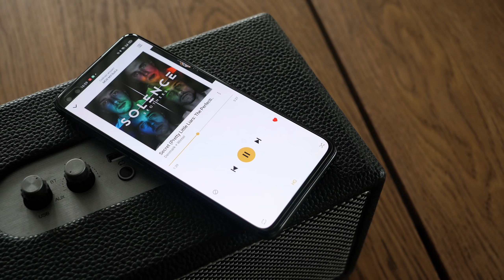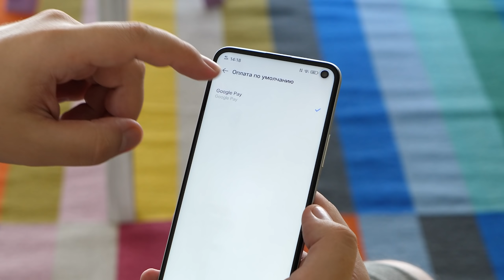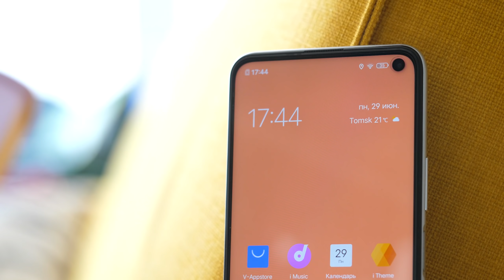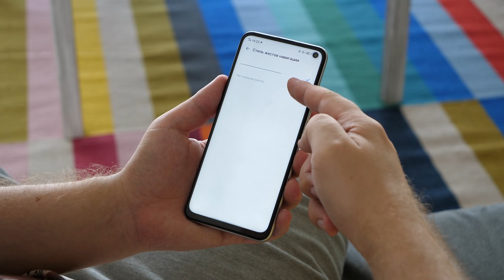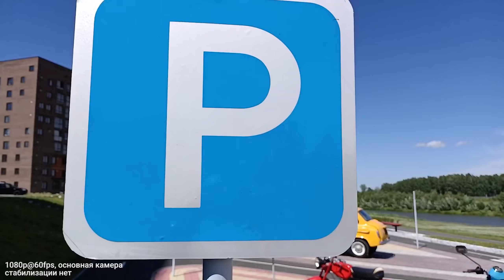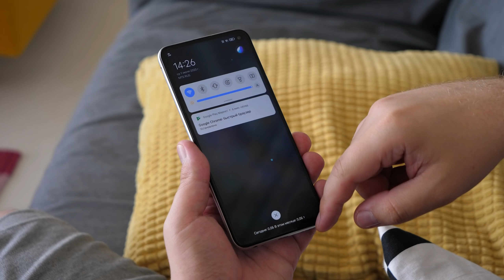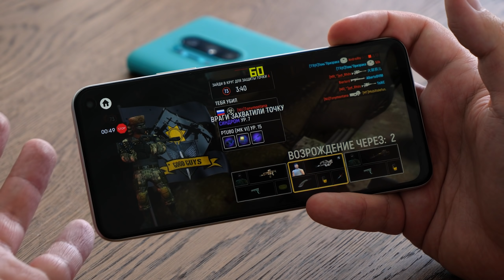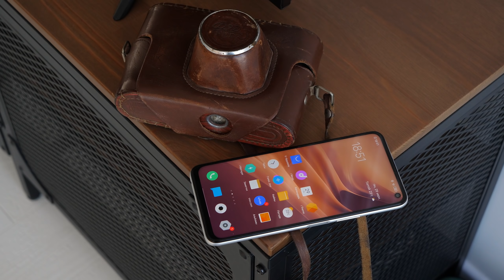Зверский MediaTek со 144 Гц? ЧТО?! Обзор iQOO Z1 за 25 000 рублей на MediaTek Dimensity 1000+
Камера iQOO Z1 5G - оригиналы фото и видео

Зверюга с мощнейшим MediaTek Dimensity 1000 Plus / Обзор iQOO Z1 с 144 Гц экраном за 25 000 рублей. УБИЙЦА УБИЙЦ флагманов! Говорим о Vivo Iqoo Z1 5G из Китая, который полностью готов для глобального рынка: есть русский язык, сертификация Google (Google Pay через NFC работает), обновления приходят. Камера, игры, троттлинг-тест MediaTek Dimensity 1000 Plus, небольшое сравнение с Samsung и Realme, а также выводы. Ждите игровой тест MediaTek Dimensity 1000 Plus с fps и температурой! :)

Содержание:

00:00 - обзор Vivo iQOO Z1 5G на MediaTek Dimensity 1000+ начинается!
01:12 - Redmi K40 тоже будет на Dimensity 1000 Plus
01:28 - что такое IQOO?
02:10 - Google есть? платежи через NFC и русский?
02:55 - распаковка iQOO Z1 5G
03:10 - скорость зарядки от 44 Вт
03:22 - стерео, материалы
04:14 - экран 144 Гц
05:40 - прошивка iQOO UI
08:13 - камера iQOO Z1. Примеры фото
09:58 - примеры видео
11:18 - ТЕСТЫ MediaTek Dimensity 1000 Plus против Snapdragon 865, Kirin 990 и Exynos 990 (iQOO Z1 vs OnePlus 8 Pro vs Huawei P40 Pro vs Samsung Galaxy S20+). троттлинг.
13:40 - ИГРЫ в 144 Гц в Ballz, Tacticool и Shadowgun Legends на MediaTek Dimensity 1000+
16:38 - выводы. кому купить?